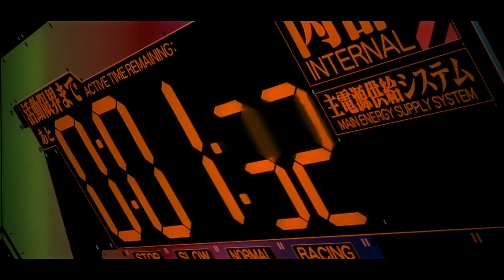trippie redd - ʟᴏᴠᴇ sᴄᴀʀs